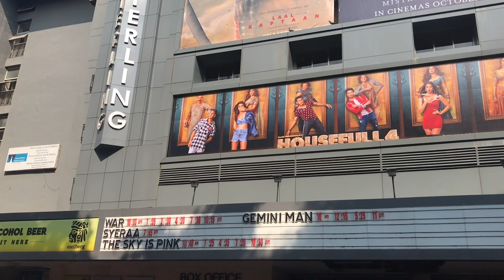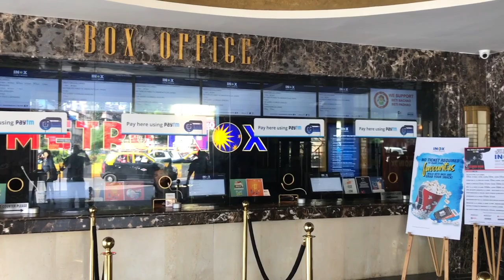Gemini Man || Movie Review || Metro Cinema Mumbai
Henry Brogan is an elite assassin who becomes the target of a mysterious operative who can seemingly predict his every move. To his horror, he soon learns that the man who's trying to kill him is a younger, faster, cloned version of himself.